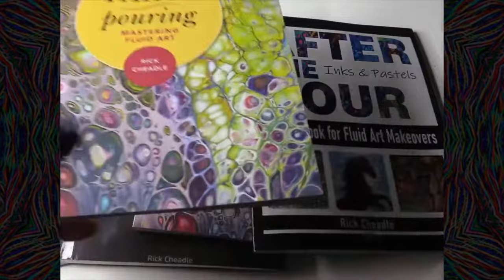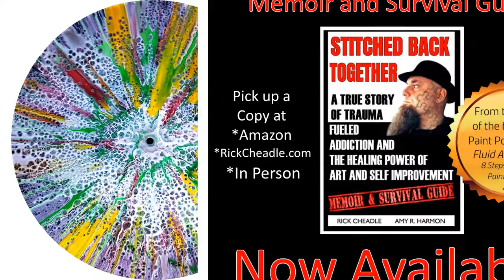RECORD SPINNING ART DEMO